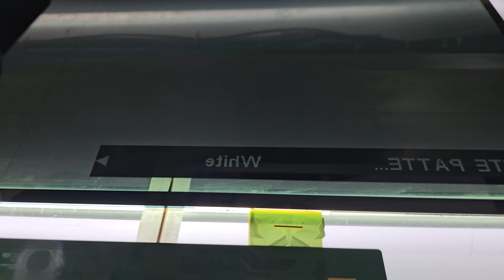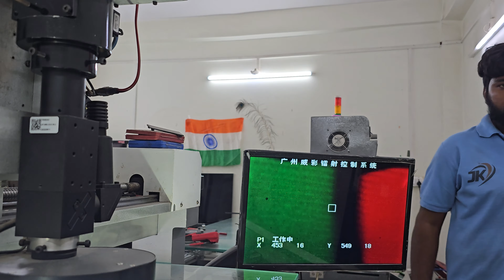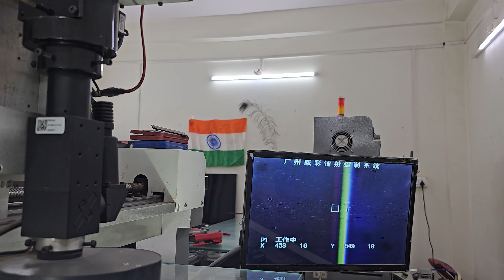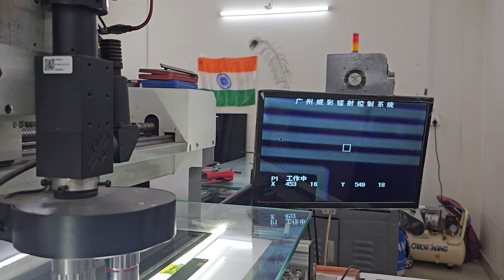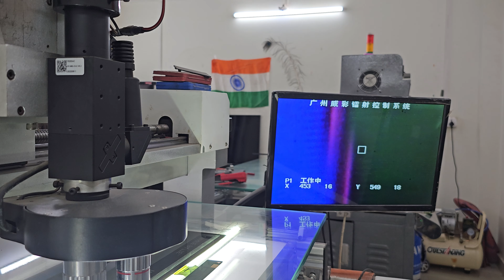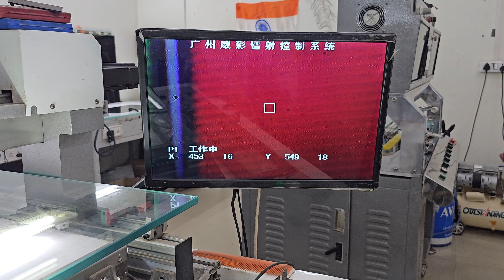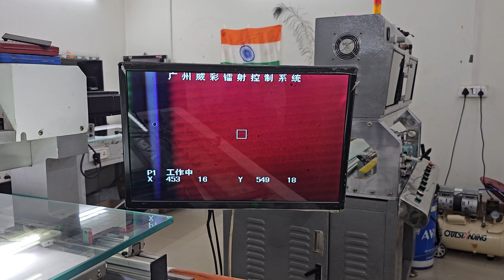Laser Machine || Remove Panel line || BOE Panel || JK Service Kanpur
There Are Multi-types of Panel Repairing
Via Laser Machine & Bonding Machine
& Motherboard Processor Replace on Whatsapp.

Prop.- JITENDRA VERMA
Add.- 83/163 Juhi Parampurwa Near Police Chowki
Kanpur, Uttarpradesh